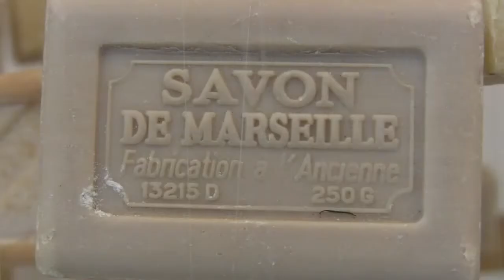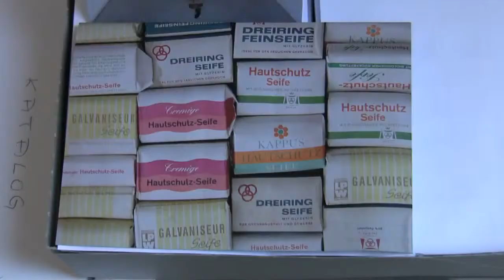Tor Seidel: Der Schmerz der Archivare (soap installation)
Interview (in German) with galerist Stefanie Seidl and impressions of the soap installation exhibition "Tor Seidel: Der Schmerz der Archivare" from 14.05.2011 to 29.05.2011 at the gallery Berlin-Weekly, Berlin... read more in German:

Interview mit Galeristin Stefanie Seidl und Impressionen der Ausstellung "Tor Seidel: Der Schmerz der Archivare" vom 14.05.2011 bis 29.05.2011 in der Galerie Berlin-Weekly, Berlin.

Eine Symphonie von Düften in archaischer Hängung: Die Galerie "Berlin Weekly" zeigt zwei Wochen lang eine spektakuläre Installation aus Kernseifen --  eingeschlossen im Schaufenster.